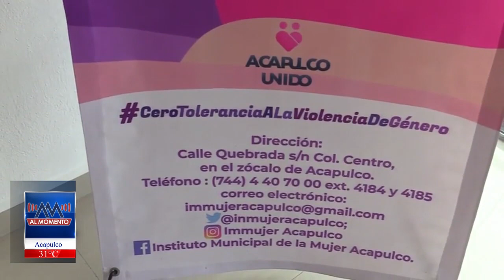Empleo Para Mujeres En Acapulco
El Instituto Municipal de la Mujer en Acapulco, tiene una convocatoria para fuentes de empleos de mujeres en el puerto.